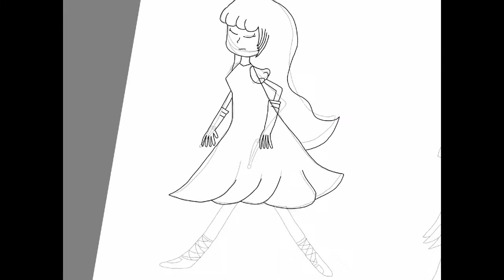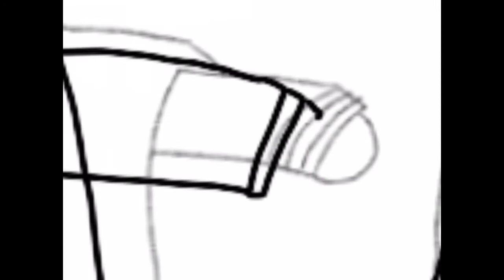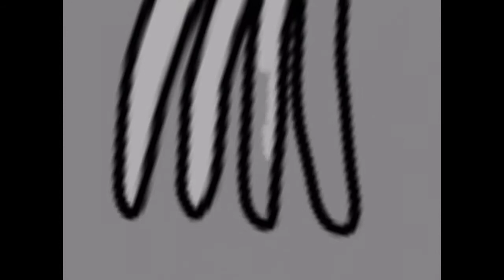EATEOT Stage 1 but as humans (SPEEDDRAW)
A little thingy I drew based off the album Everywhere at the End of Time by James Leyland Kirby aka The Caretaker since I’ve been hyperfixating on his work for ages now. In this, I drew the album cover art for stage 1 as a pair of humans, male and female (since I couldn’t decide which to draw it as). Maybe thier twins or something Idk.

Go listen to EATEOT if you’re interested and have the time, it’s quite an experience! :)
(WARNING: DO NOT LISTEN IF YOU HAVE ANXIETY/DEPRESSION OR OTHER MENTAL ILLNESS. I HAVE BOTH AND CRIED FOR AT LEAST AN HOUR AFTER HEARING IT FOR THE FIRST TIME. THIS ALBUM CAN AND WILL BREAK YOU.)

Click here to donate to the Fisher Center for Alzheimer’s Research Foundation and learn more about Alzheimer’s and dementia